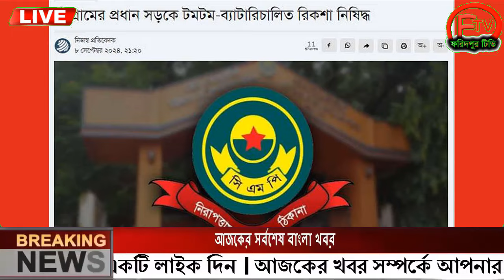এইমাত্র পাওয়া Ajker khobor 09 Sep 2024 Bangla news today bangla khobor Bangladesh latest news